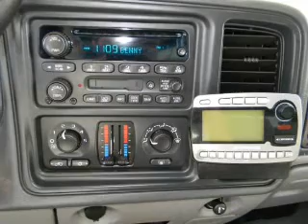2004 Chevrolet Tahoe - TORRANCE CA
Year: 2004
Make: Chevrolet
Model: Tahoe
Trim: LS Sport Utility 4D
Engine: 8 cylinder 4.8 Liter
Transmission:
Color: Silver Birch
Mileage: 56573
Address:
23505 HAWTHORNE